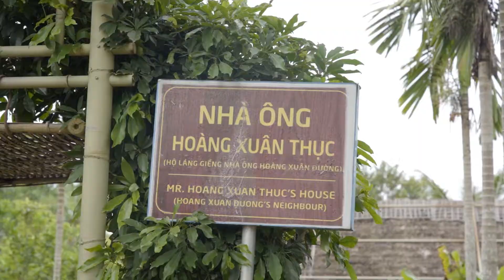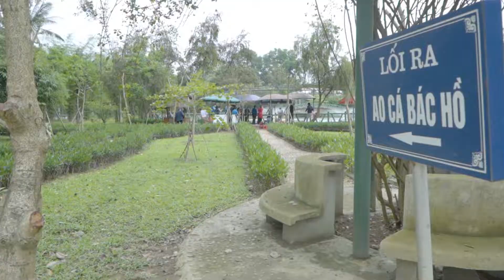TEAMBUILDING BẢO VIỆT BẮC GIANG 2022